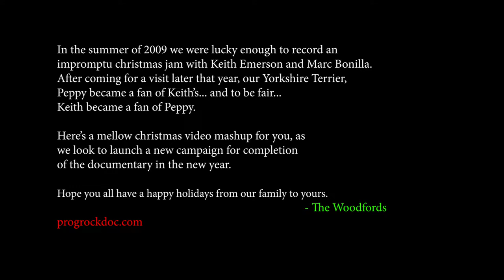Merry Christmas from the Woodfords